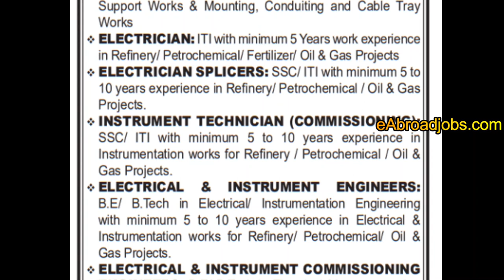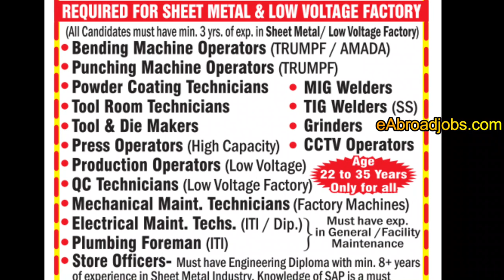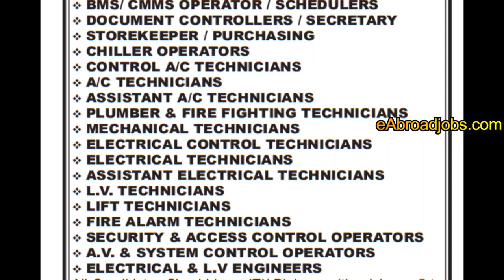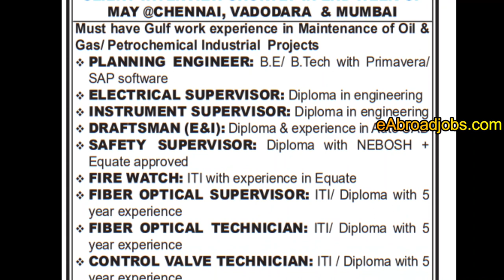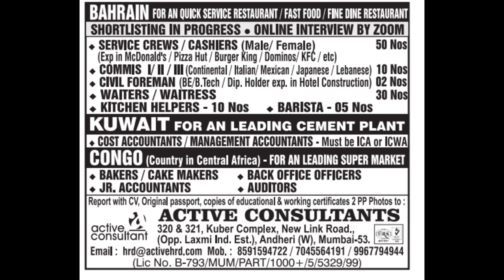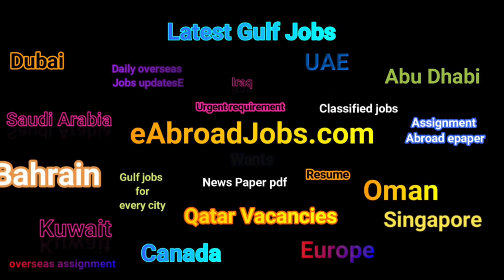30 April 2022, Assignment Abroad Times Today, Abroad Assignment Newspaper Today, Gulf jobs Vacancies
30 April 2022, Assignment Abroad Times Today, Abroad Assignment Newspaper Today, Gulf jobs Vacancies, Gulf jobs updates for all types for vacancies, eAbroadjobs